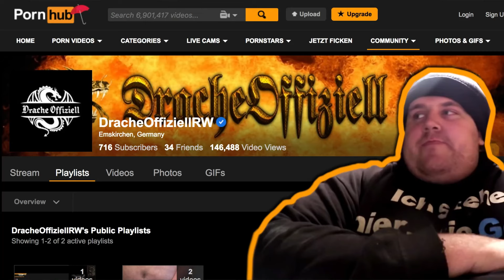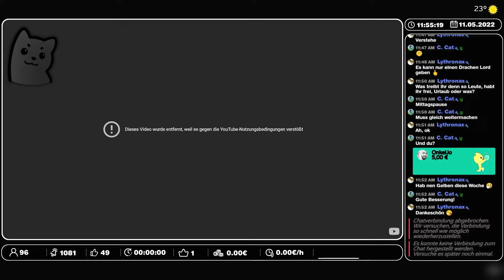Drachenlord macht Werbung für Schmuddelseiten und wird gesperrt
Drachenlord wollte immer ein großer Pornostar werden, so macht er in seinen "familienfreundlichen" Streams gerne Werbung für seinen Schweinekram.

Und nun zum Wort vom Sonntag, aber wir haben Meddltag
Gurke 🥒
ENDE
Tja isso ¯\_( ͡° ͜ʖ ͡°)_/¯

• 💲💲 Streamlabs 💲💲
(Für Benachrichtigungen im Stream)

• 🎭 ICH AUF DISCORD: 🎭 Klonter Kortex77

Hier zu den Ehrenmännern